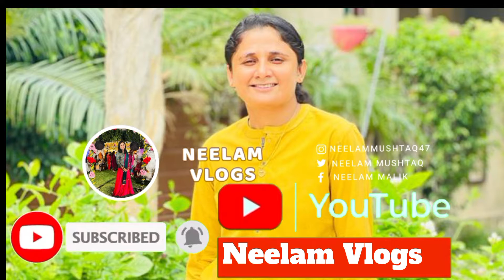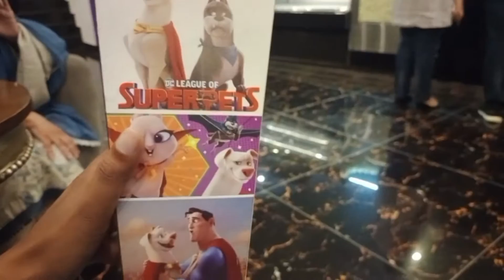The Legend of Mola jutt || Dekh li ham ny b🤗 . Neelam Vlogz..